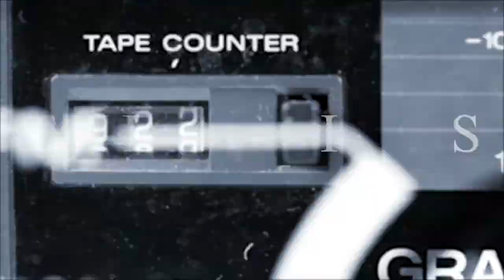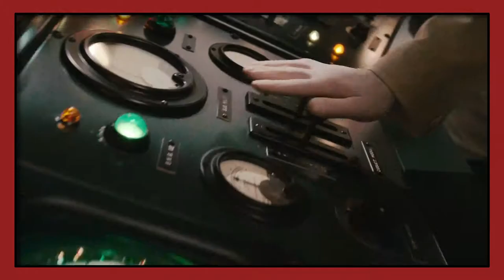Captain America - The Best MCU Origin Story | YOUR EVERYDAY NERD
YEN #081 - Captain America: The First Avenger is the 5th movie in the MCU and the origin story of Steve Rogers.